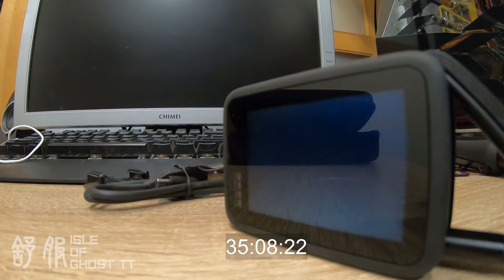GOPRO 10 充電中莫名自動開機事件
算不算首波災情